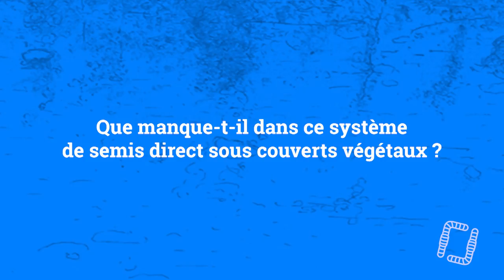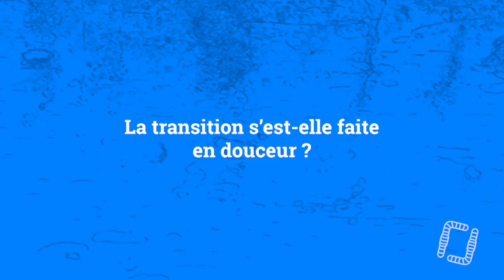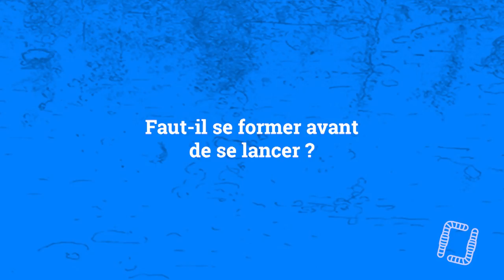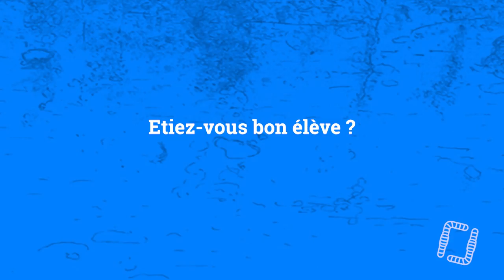2/2 - Entretien avec Olivier TASSEL - Biologie et Conservation des Sols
2/2 - Entretien avec Olivier TASSEL - Biologie et Conservation des Sols

Deuxième partie de l'interview réalisée par nos équipes avec Olivier TASSEL, président du GIEE Sol en Caux.

0:15 = Que manque-t-il dans ce système de semis direct sous couverts végétaux ?
2:45 = La transition s'est-elle faite en douceur ?
9:35 = Faut-il se former avant de se lancer ?
11:40 = Des projets pour la suite ?
17:22 = Etiez-vous bon élève ?

Liens web :

- Le livre d'Arden ANDERSEN, Science & Agriculture